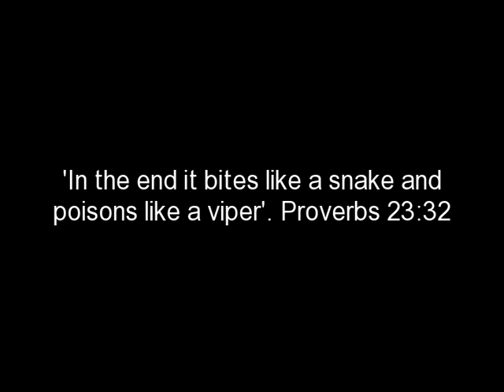POISONED CORONER PROPHECY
In March we asked the question 'Was Andrew Breitbart murdered?'. [1] On the 29th of February I wrote about 'Smelling and Tasting Sickness' and in the post I mentioned the scientists. [2]

Now today, there is news from the USA, that Andrew Breitbart's Coroner is dead. The 61 year old coroner was Michael Cormier from the Los Angeles County Coroners Office. The news report states that Michael was in tremendous pain and was vomiting before he died at St Joseph Medical Centre in Burbank. The hospital staff had suspicions about his death and notified the Los Angeles police department. It appears that Cormier died of poisoning. [3]

The book of Deuteronomy states 'Make sure there is no root among you that produces such bitter poison. Deu 29:18 'Their vine comes from the vine of Sodom and from the fields of Gomorrah. Their grapes are filled with poison, and their clusters with bitterness. Their wine is the venom of serpents, the deadly poison of cobras.'  Deu 32:32-33. As we know there was also murders of two gay men in the Church that Obama attended. Unsolved murders as far as I am aware.

'He will suck the poison of serpents; the fangs of an adder will kill him". Job 20:16.